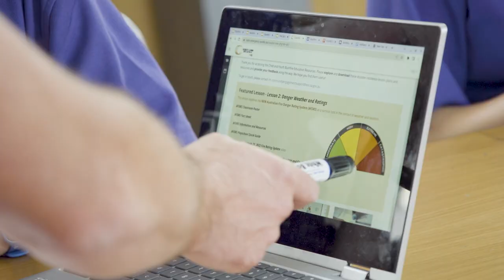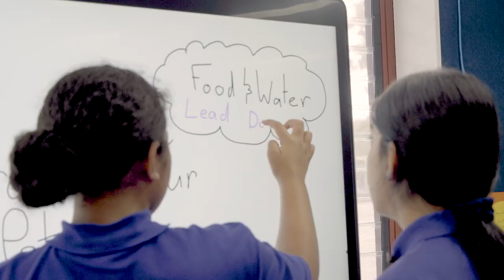Phase one - Discover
This is the first phase in a three step process to empower students with the knowledge, skills and understanding required to identify and solve local bushfire-related problems.
This phase consists of five key themes: Tuning in, Fire Ecology, Aboriginal Cultural Burning, Bushfire in the Landscape and Bushfire Risk. At the end of this phase, students should have an understanding of the key concepts relating to bushfire, and be able to identify locally relevant problems.

This program was co-funded as a research utilisation project by the Victorian Government Safer Together program (led by CFA’s Fire Risk, Research and Community Preparedness team, the Department of Energy, Environment and Climate Action, and Natural Hazards Research Australia.

Video produced by Gozer Creative Agency.